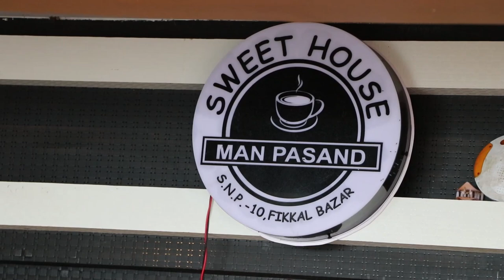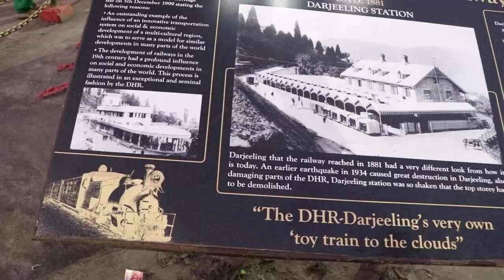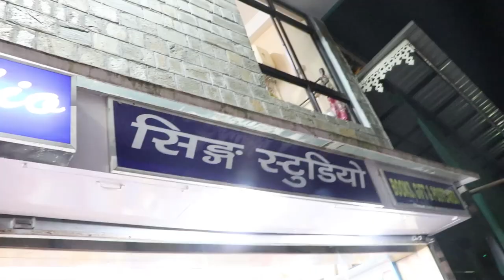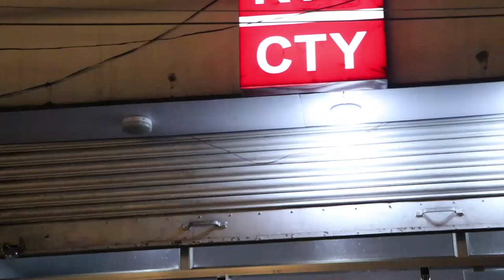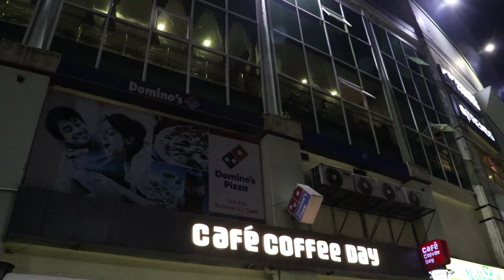Darjeeling, Chamong in Dashain विर्तामाेड देखी दार्जीलिड चामाेड सम्म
A wonderful travel from Jhapa Nepal to Dadrjeeling  Where we can watch the city  and Village both. Hospitality of Village people.